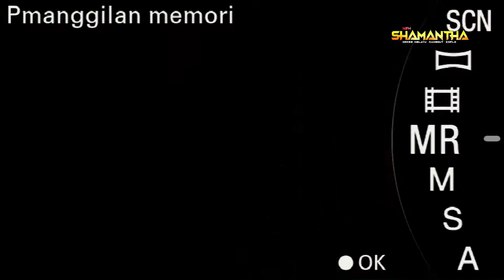Pertemuan - CINDI MAWARNI - NEW SHAMANTHA - Live Desa Guwa Kidul - Kaliwedi - Cirebon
Vocal : CINDI MAWARNI
Cipt : Bambang SL
Dipopulerkan Oleh : Rita Sugiarto
Arr : O.M. NEW SHAMANTHA

NEW SHAMANTHA
Dangdut Koplonya Jawa Barat
ORA GOYANG ORA ASIK!!
Basecamp :
Belakang Koramil Susukan
Desa Bojongkulon Kecamatan Susukan
Kabupaten Cirebon - Jawa Barat
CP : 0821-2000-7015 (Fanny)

Supported By :
SAKTI KABEH Professional Video
XENA Sound System
XENA Stage & Lighting
SNS Indonesia
PGNS